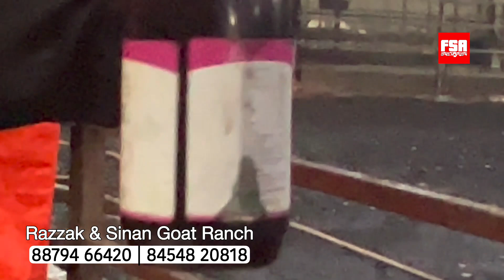Goat Feed For Weight Gain at Sinan & Razzak Goat Ranch Bhiwandi